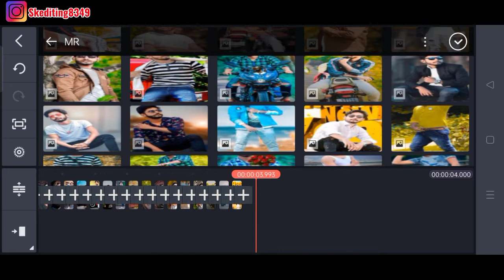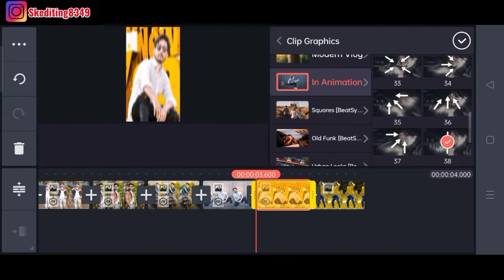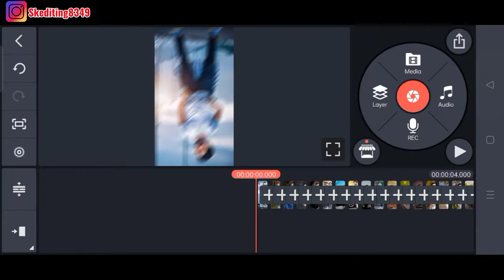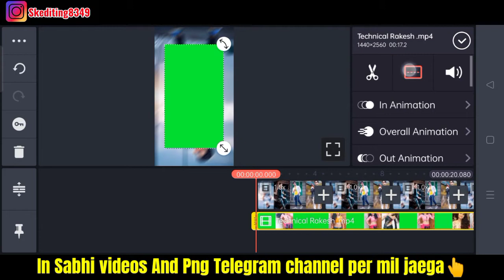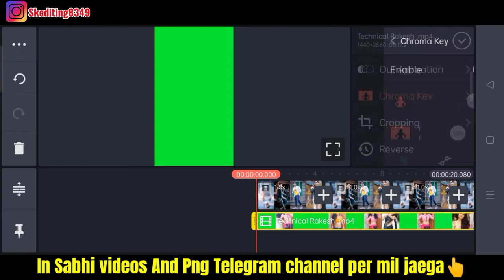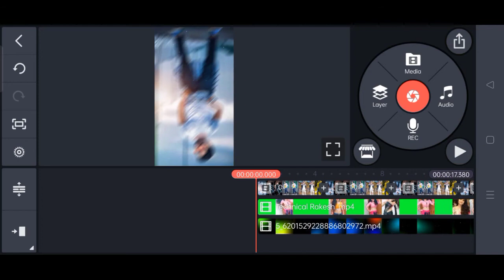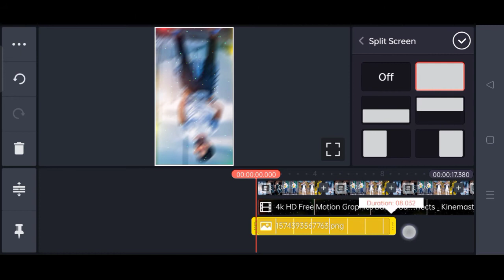Whatsapp Dj Status Videos Editing|| Whatsapp Status Training Videos|| kinemaster Editing Videos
Kinemaster video editing new style  whatsapp status | attitude status editing new Videos | SK Editing

Hi Friends is video me Maine bataya hai ki aap New stylish status video kaise edit kar sakte hai.

हमारे सभी वीडियो का materials टेलीग्राम चैनल में मिल जाएगा ज्वाइन होने के लिंक पर क्ल

6.Happy Birthday Video Kaise Banaye | नये तरीके से |
Birthday Status Kaise Banaye
how to make birthday videos
kinemaster,kinemaster me video kaise banaye
Kinmaster Valentine’s Day Effect Videos
Happy Birthday Template Editing
how to make trending Happy Birthday whatsapp status videos

Thankyou. My friends.